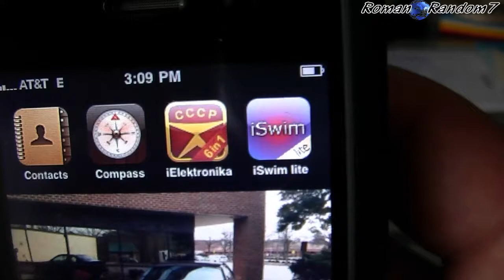Волк ловит яйца на iPhone, iElektronika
Советская Электроника на iPhone разные версии, нотальгия, просто мой короткий обзор, Old Soviet Electronic Game as iPhone App